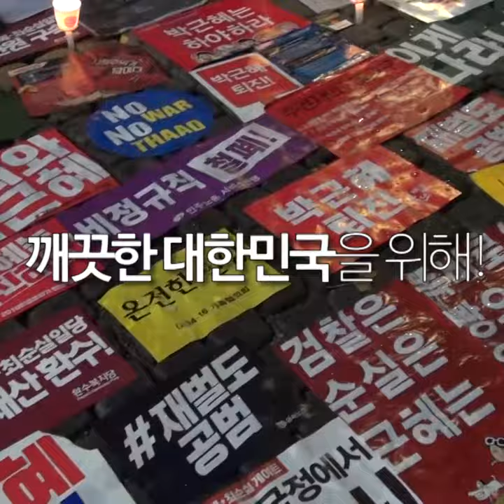삼성 이재용 부회장 징역 5년 선고! 그럼 박근혜씨는?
이제 더이상 삼성 등 재벌과의 정경유착이나 권력형 비리에 연루된 정치인은 그가 어떤 지위에 있던 퇴출시켜야 합니다. 정말 전과자 출신의 대통령과 지도자는 박근혜ᆞ이재용씨가 마지막이 되어야 하지 않을까요? 여러분 생각은 어떠십니까?